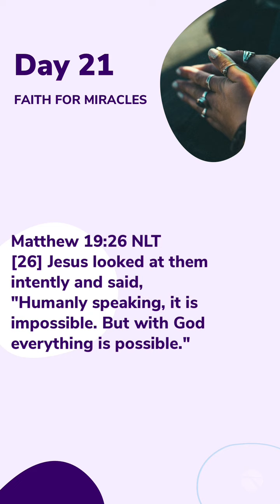Day 21 - Faith For Miracles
Join us this January for our whole church prayer and fasting from 1st January - 21st January as we believe God for personal and corporate breakthrough! Through these 21 days of prayer and fasting we will be asking God to do a new thing in our lives and in our Church.